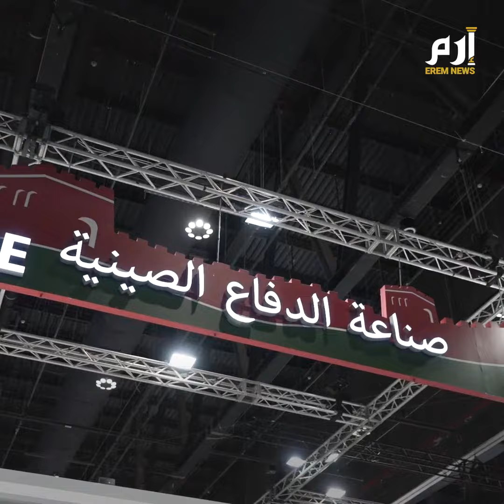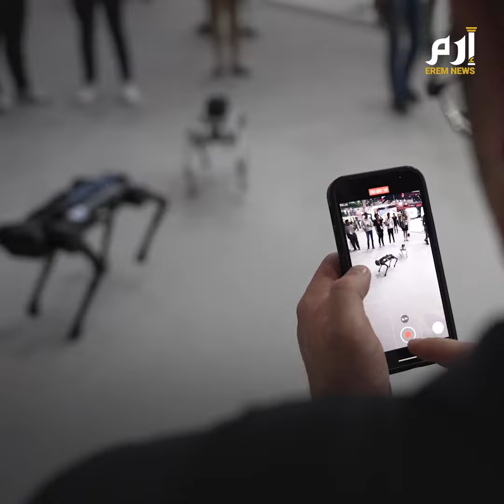كلاب روبوتية صينية تثير إعجاب زوار آيدكس أبوظبي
وأنت تجوب معرض آيدكس مستكشفًا.. لا بد وأن تصادف تجمعًا كهذا.. عندها فقط تدرك أنك أمام الجناح الصيني.. يدفعك الفصول لتشق طريقك بين المحتشدين وتكتشف ما يجذبهم فترى العجب العجاب.. نعم إنهما كلبان.. لكن روبوتيان، يتنقلان يتمايلان ويتفاعلان مع الحضور بطريقة مدهشة تنجح في إثارة ردود فعل الواقفين أمامهم.